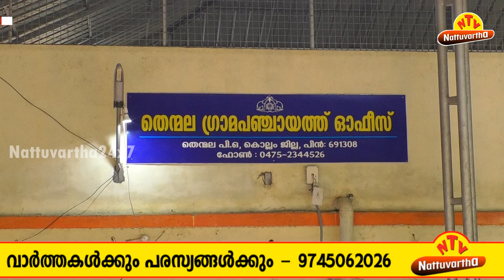സിഡിഎസ് തെരഞ്ഞെടുപ്പ് : മലയോര മേഖലയില്‍ ഇടത് ആധിപത്യം